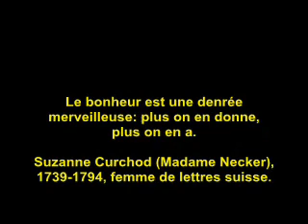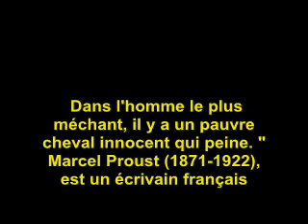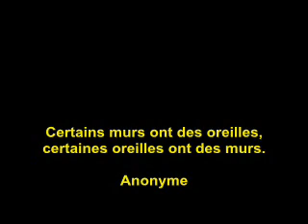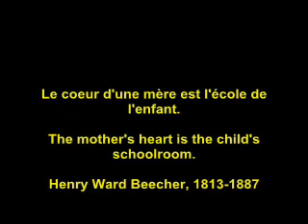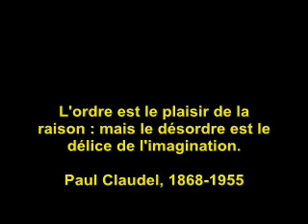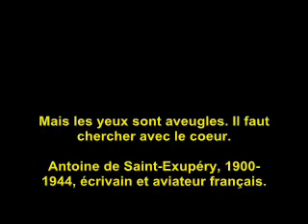CITATIONS PROVERBES-MECHANCETE-AMOUR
SERIE 13-SWEET SWEET FANTA DIALLO
Les mots qui guérissent
Plus: